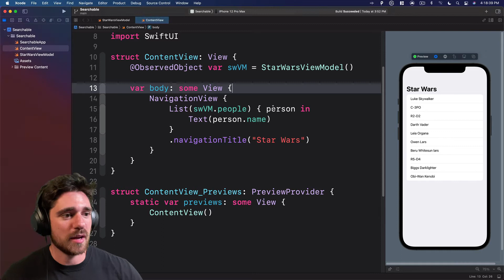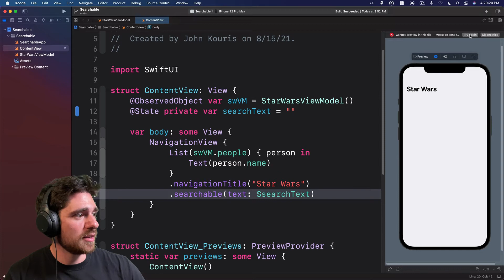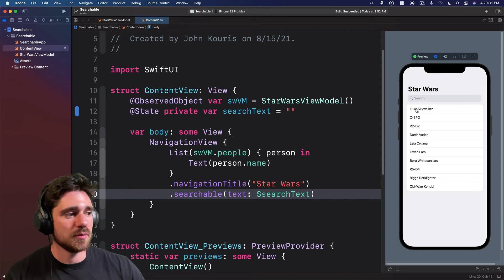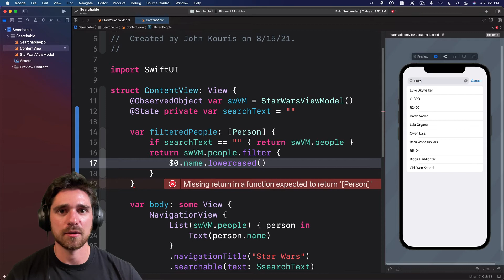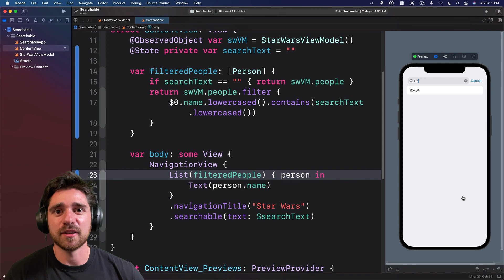SwiftUI 3.0 Quick Tip: How to use Searchable | iOS 15 | Swift 5.5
In this video I'll show you how you can use the new Searchable modifier in SwiftUI 3.0 and iOS 15. Searchable allows you to quickly and easily search for content in a List or ForEach and is super simple to implement.

If you want to see how to create the StarWarsViewModel, check out my video on Async & Await:

If you want to see how you can use Searchable in a full project, check out my Build a Pokedex series:

I built this example app using Xcode 13 and iOS 15. In order to follow along, you'll need to download the latest version of Xcode 13. At the time of recording, Xcode 13 is still in beta and requires a developer account to use.